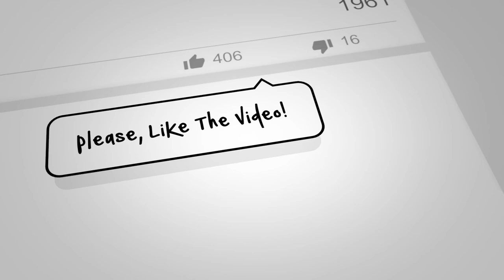Tony Smith - Apologize(cover)[Pop]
This is a tune by OneRepublic.